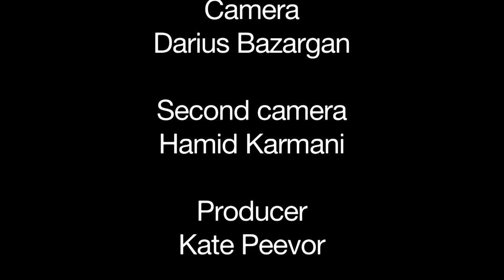President Ashraf Ghani (FULL) interview - BBC News